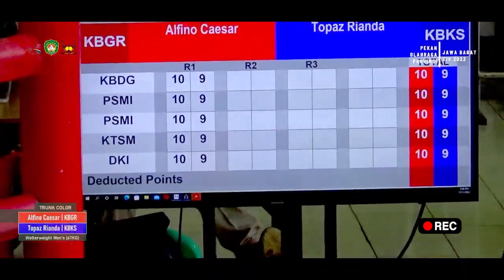PARTAI FINAL PORPROV Jabar XIV 2022 | Welterweight Men's 67KG | Topaz Rianda VS Alfino Caesar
PARTAI FINAL Pekan Olahraga Provinsi Jawa Barat XIV 2022 | Topaz Rianda (BIRU) KOTA BEKASI | VS | Alfino Caesar (Merah) KOTA BOGOR
Esalalan Boxing Camp Kota Bekasi. Join with us.

internationl boxing family
Asian Boxing Confederation